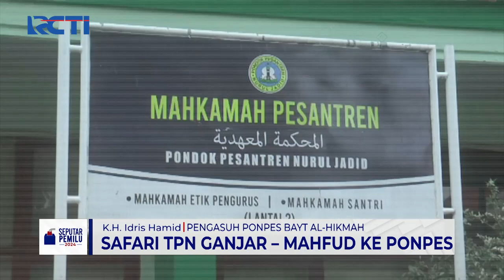Safari TPN Ganjar-Mahfud ke Ponpes di Pasuruan, Jawa Timur - SIP 15/11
Saksikan info berita terkini di:
Seputar iNews Pagi: Setiap Hari Pukul 04.30 WIB
Seputar iNews Siang: Setiap Hari Pukul 11.30 WIB
Seputar iNews Malam: Senin – Jumat 01.00 WIB
Seputar iNews: Senin – Jumat 09.00 | 11.00 | 13.00 | 14.00 | 18.00 | 23.00